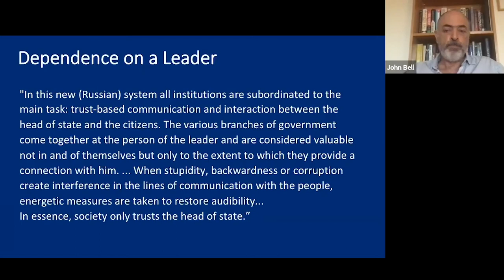Examples of Cult Thinking and Behaviour in Politics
John Bell, Director of The Conciliators Guild, illustrates examples of cult behaviour in politics in the Middle East and Latin America. This excerpt is taken from The Conciliators Guild half-day online Zoom course held on August 19th, 2020, entitled, 'The Rise of Political Cults.'

You can enrol to watch the entire course video by clicking in this